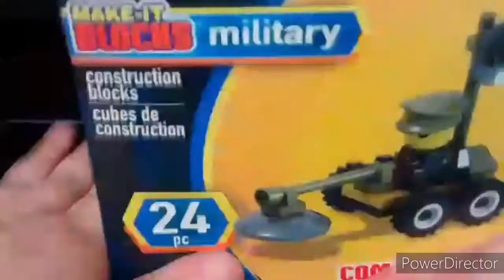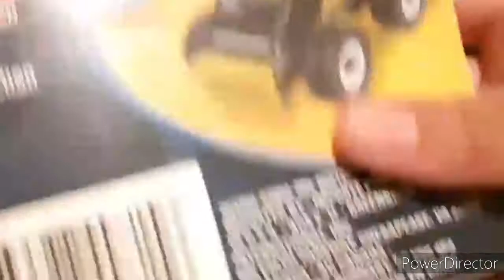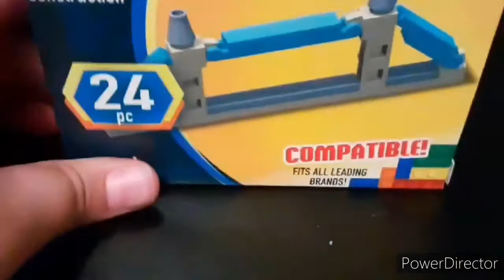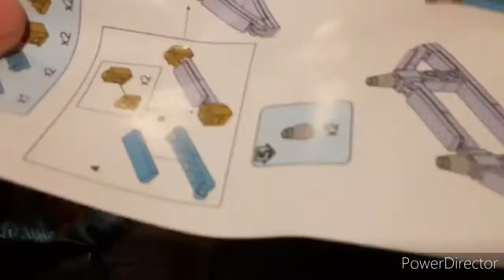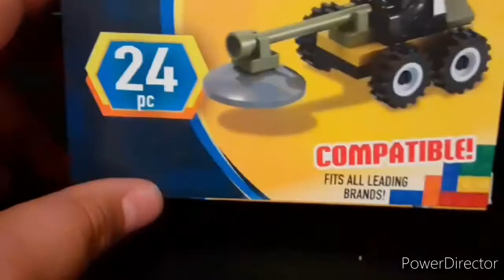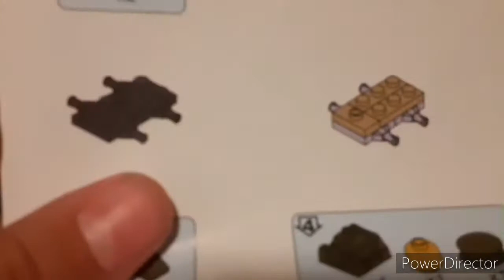fake Legos that I got from Dollar Tree is it worth it